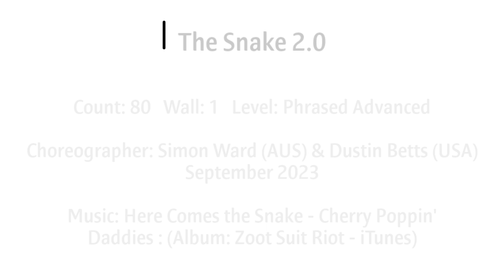The Snake 2.0 - Line Dance (Demo)/Phrased Advanced/Simon Ward/Dustin Betts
The Snake 2.0
Count: 80
Wall: 1
Level: Phrased Advanced
Choreographer: Simon Ward (AUS) & Dustin Betts (USA) - September 2023
Cherry Poppin' Daddies :
(Album: Zoot Suit Riot -iTunes)